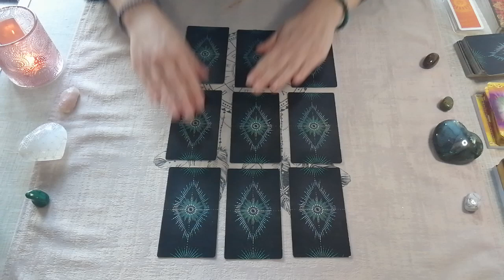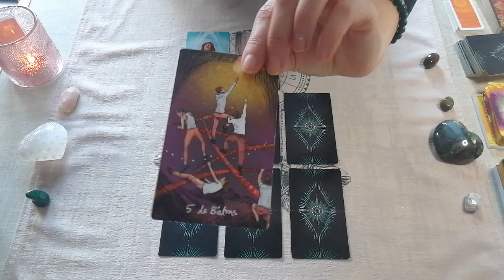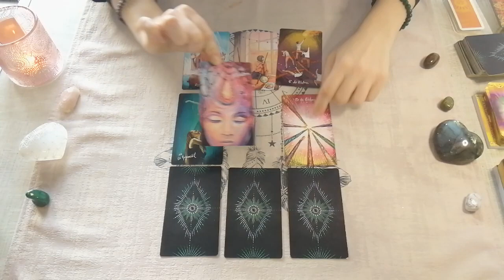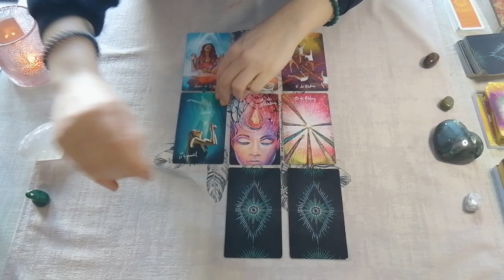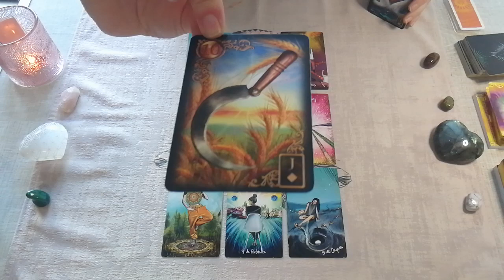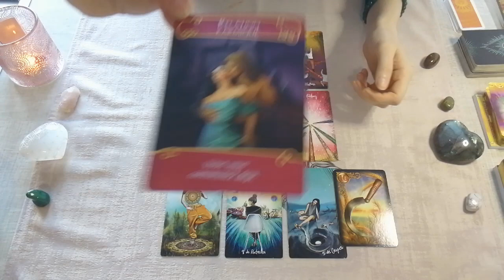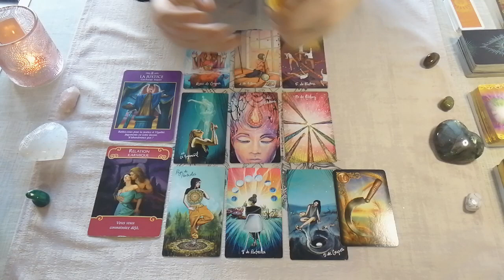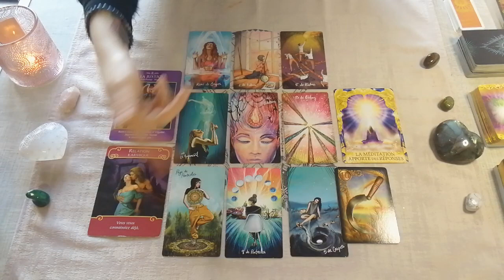♏SCORPION - Vous rallumez la flamme ! - Guidance sentimentale - Avril 2023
Guidance sentimentale d'avril pour les scorpions.